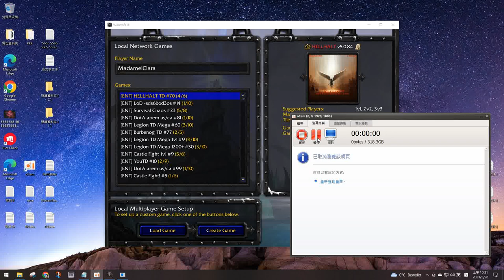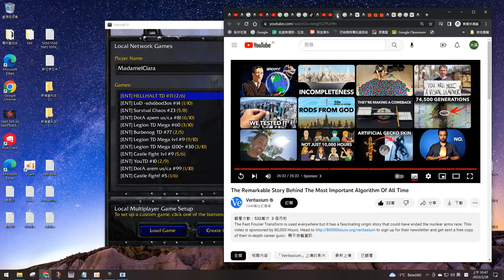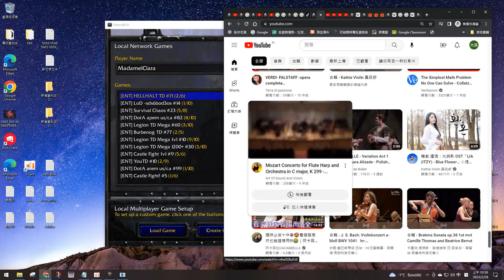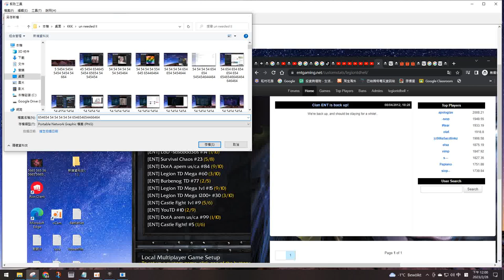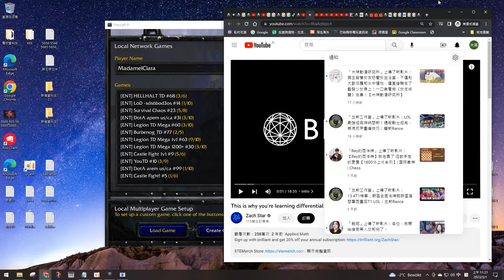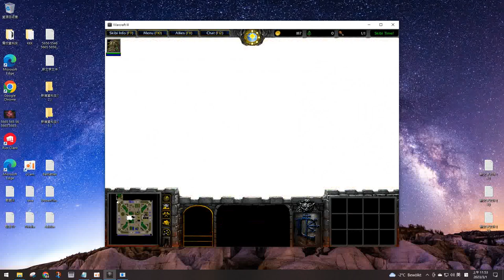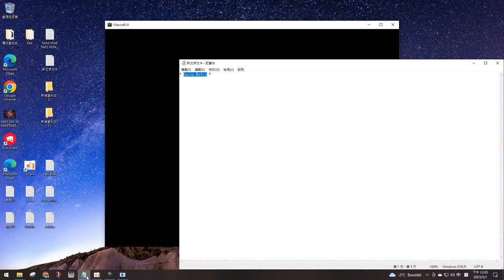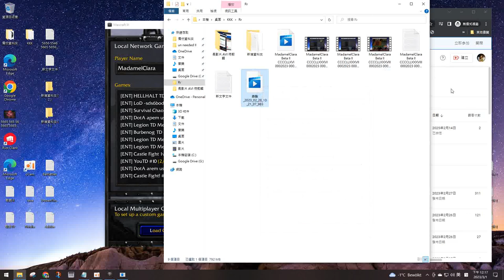* * MadamelClara Beta II CCCCLLXXXXIV 0002023 0003 0001 00005 00020 00012 00020 ( Wedn ) * *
* * AVI